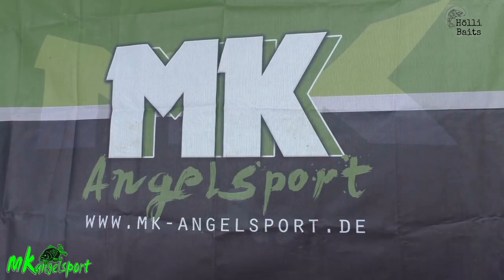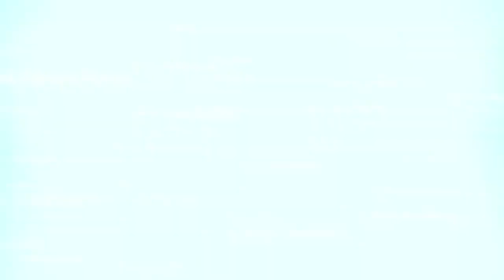Aalangeln 2018 - Auf der Suche nach dem Monsteraal Part 1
Aale konnten wir dieses  Jahr schon einige fangen , aber einen echten Monsteraal bislang noch nicht. Deshalb ging es wieder nach Mecklenburg an unseren Spezial See. Euch erwarten tolle Live Fänge und mega Naturschauspiele. Viel Spaß beim zuschauen!!!